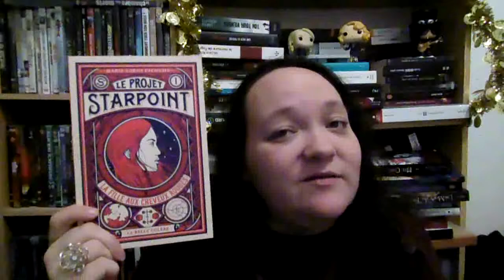[CHALLENGE] PLIB2018 et imaginaire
Roule plus bas, y'a des infos

Les quêtes :
- X livre à lire avec résumé succinct dans la liste des livres proposés par le Jury. Le résumé est à faire dans un nouveau post sur le groupe !  10 pts
- Trouver le nom/prénom/surnom du héros d’un livre commençant par la lettre "R" (Imaginaire Science-Fiction, Fantasy)  pts
- Trouver le nom/prénom/surnom de l’Héroïne d’un livre commençant par la lettre "L" (imaginaire  5 pts
Fantastique...)
- Marathon lecture : Livre le plus de pages pendant un week-end (date à définir)  50 pts pour les 1ers, 40 pts pour les seconds, 30 pts pour les 3èmes et 20 pts pour les derniers.
- Prendre en photo son visage (ou autre) dans une bibliothèque ou une librairie avec un livre de la liste du Jury.  5 pts
- Une photo de sa lecture en cours façon Instagram. (Mise en scène)  2 pts
- Lecture commune avec sa guilde et book club : une guilde parle de sa lecture aux autres guildes…20 pts
- Prendre en photo un lieu qui parle d’un des titres de la liste proposée. (Imagination
acceptée avec explication du choix du lieu. Ex : Harry potter devant les Poudlard Express
photo d'un train ou d'un wagon...)  5 pts
Points supplémentaires : Un livre peu connu choisi par une autre guilde  15 pts + 5 pts si ce livre est dans la liste des Jurés

Chaines citées :

Pikiti Bouquine :
Eliot et des livres :
Cold winter challenge :